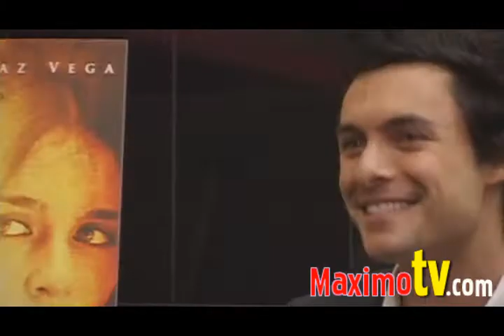MARK R GERSON at 'Not Forgotten' Premiere May 14, 2009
Los Angeles Premiere of NOT FORGOTTEN at Mann 6 May 14, 2009.